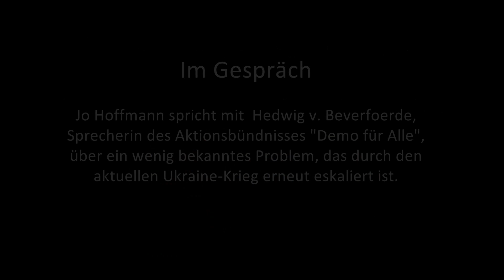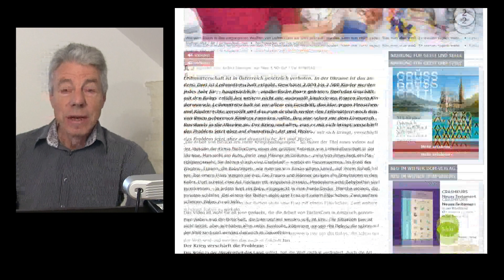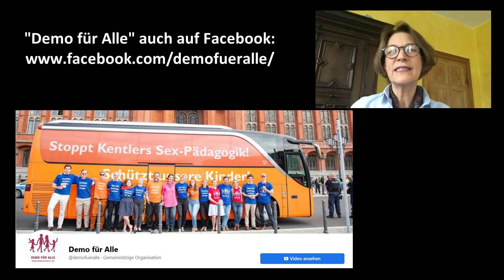Kinderhandel und Sklaverei – das Geschäft mit der Leihmutterschaft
Kein Kind darf gegen Geld gehandelt werden, so verspricht es die UN-Kinderrechtskonvention. Trotzdem boomt das Geschäft mit der Leihmutterschaft. Ein besonders beliebtes Land dafür ist die Ukraine. Mit Ausbruch des Krieges ist dieses Geschäft und die damit verbundenen Leihmütter und Babys allerdings in einer massiven Krise. Die Bestelleltern hatten zunächst keine Möglichkeit, ihre Babys abzuholen.
Über die aktuelle Situation und die generelle Problematik der Leihmutterschaft spricht Hedwig v. Beverfoerde, Sprecherin der Aktionsgemeinschaft "Demo für Alle", im Interview mit Jo Hoffmann